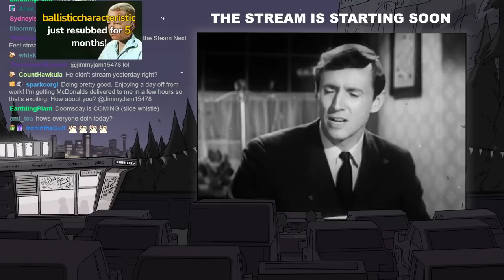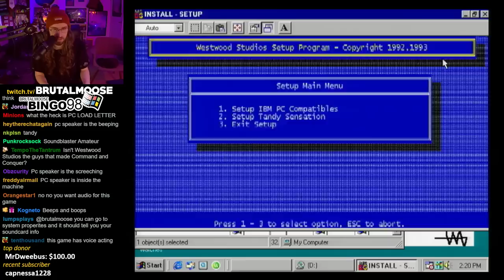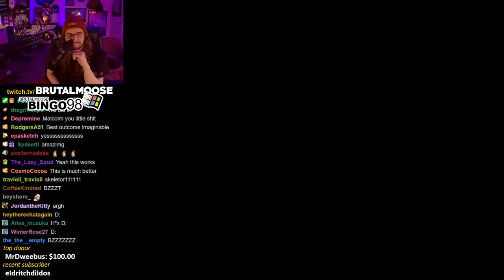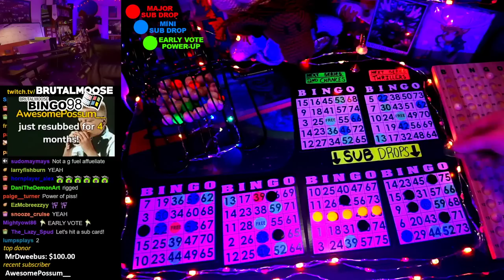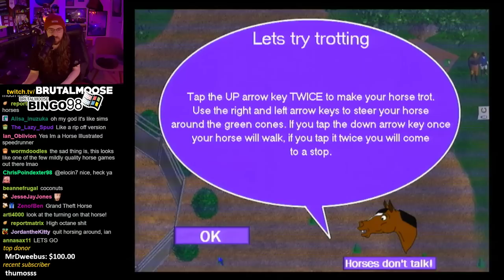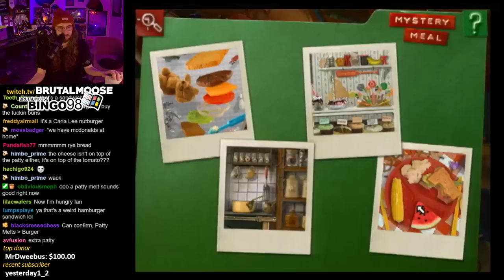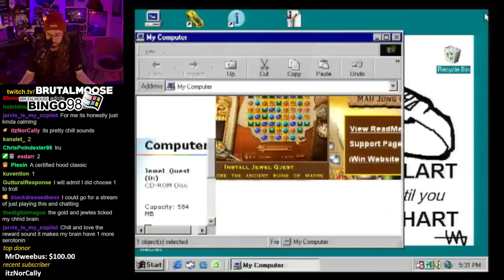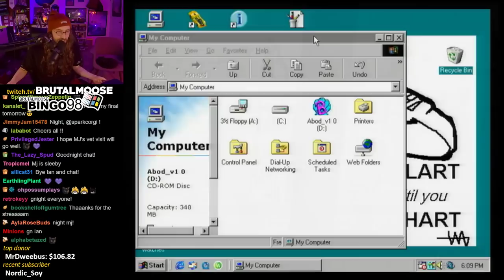adventures in games and sitting | Bingo98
recorded live on 6.19.23
▼Stream Guide▼
0:00 StartUp
5:47 Stream Start
14:25 Bingo98 Begins
15:37 Number Pull
19:48 Gubble
36:14 Number Pull
1:00:49 The Legend of Kyrandia: Book One
1:56:40  Number Pull
2:01:23 Caillou: For Seasons of Fun
2:17:47 Number Pull
2:26:18 Horse Illustrated: Championship Season
2:43:27 Number Pull
2:47:06 SimCity Classic
3:03:35 Number Pull
3:06:01 I Spy Mystery
3:22:49 Number Pull
3:24:02 Winner's Lounge
3:35:08 Jewel Quest
3:52:17 Number Pull
3:57:06 Adventures with Barbie Ocean Discovery